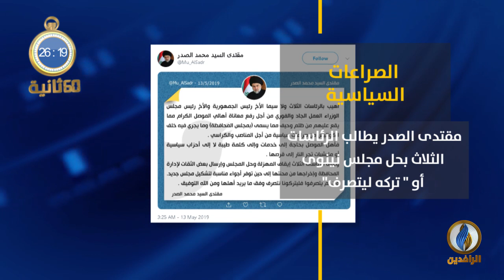أبرز الأخبار على قناة_الرافدين ليوم الاثنين في